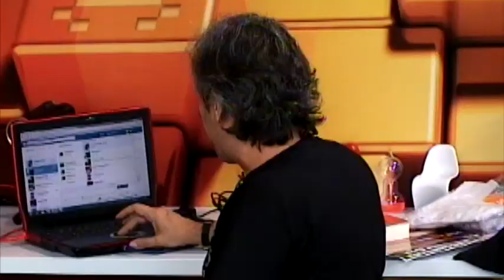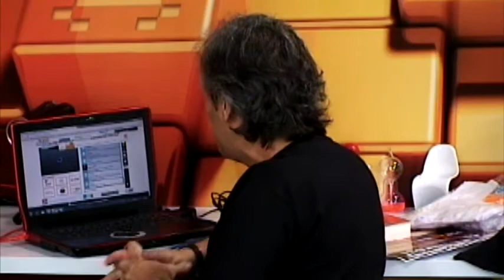Programa 018 Crônicas Marcianas 01 04 2014 Robert Lemke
18º programa pela TV da Cidade com o advogado e músico Robert Lemke